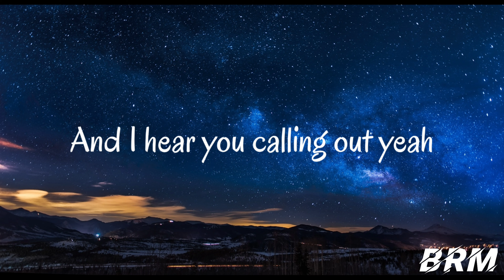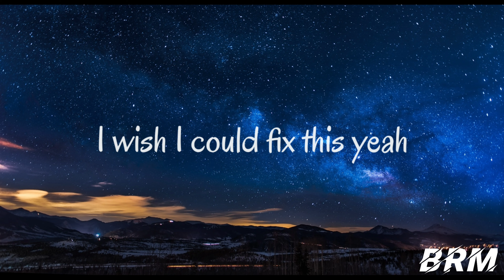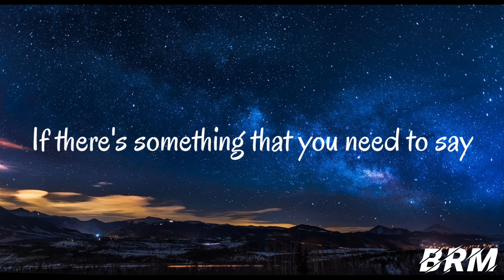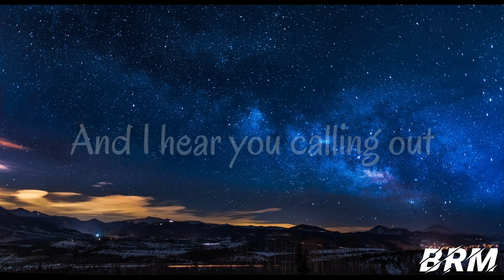Axollo - Silence (ft. Josh Bogert) [NCS Release]|WhatsApp Status|Latest song|Lyrics Song 2020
Track: Axollo - Silence (ft. Josh Bogert) [NCS Release] Music provided by NoCopyrightSounds.

We do not own all the material we're posting on this channel. If you are copyright owner and want your work to be removed from our channel PLEASE CONTACT us via email  or leave a personal message here and we will remove your material right way. PLEASE do not opt for a YouTube strike